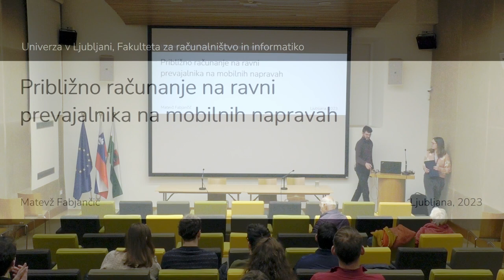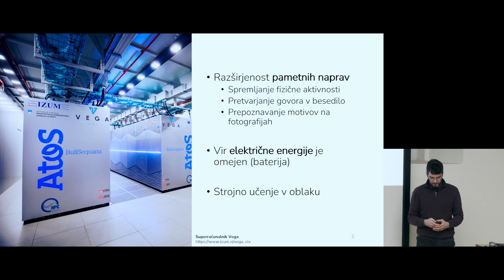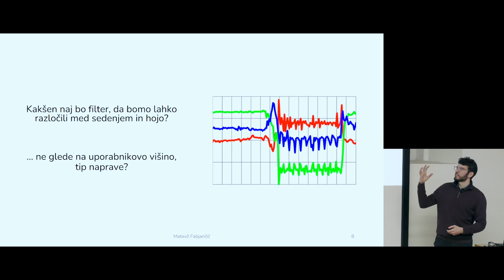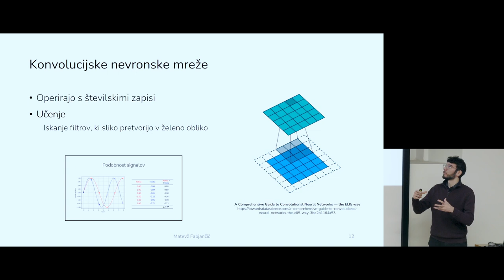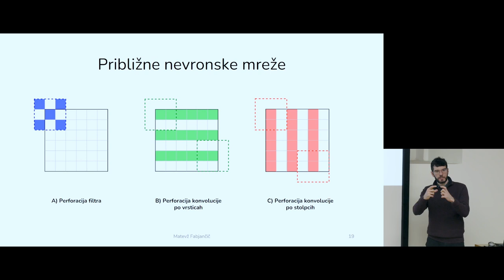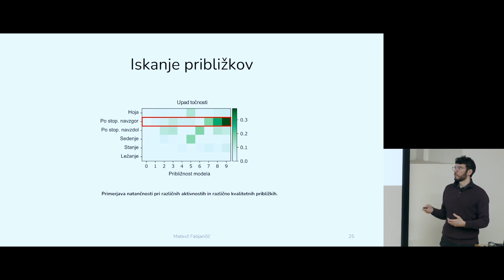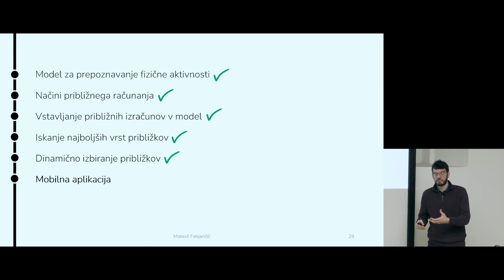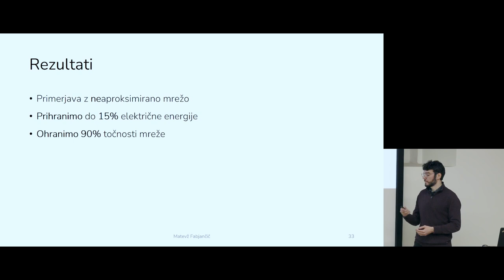[M_oder] Matevž Fabjančič, Približno računanje na ravni prevajalnika na mobilnih napravah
𝐌𝐚𝐭𝐞𝐯𝐳̌ 𝐅𝐚𝐛𝐣𝐚𝐧𝐜̌𝐢𝐜̌ je na M_odru predstavil rezultate svojega magistrskega dela na temo 𝐩𝐫𝐢𝐛𝐥𝐢𝐳̌𝐧𝐞𝐠𝐚 𝐫𝐚𝐜̌𝐮𝐧𝐚𝐧𝐣𝐚 𝐧𝐚 𝐫𝐚𝐯𝐧𝐢 𝐩𝐫𝐞𝐯𝐚𝐣𝐚𝐥𝐧𝐢𝐤𝐚 𝐧𝐚 𝐦𝐨𝐛𝐢𝐥𝐧𝐢𝐡 𝐧𝐚𝐩𝐫𝐚𝐯𝐚𝐡. Med drugim je odgovoril na vprašanje, 💭ali približnost modelov globokega učenja nujno ohromi njihovo natančnost. 𝐙𝐚 𝐦𝐚𝐠𝐢𝐬𝐭𝐫𝐬𝐤𝐨 𝐧𝐚𝐥𝐨𝐠𝐨 𝐣𝐞 𝐥𝐞𝐭𝐚 𝟐𝟎𝟐𝟐 𝐨𝐬𝐯𝐨𝐣𝐢𝐥 𝐏𝐫𝐞𝐬̌𝐞𝐫𝐧𝐨𝐯𝐨 𝐧𝐚𝐠𝐫𝐚𝐝𝐨. Danes je Fabjančič zaposlen v podjetju Cosylab, kjer razvija programsko opremo, ki podpira proces zdravljenja raka z radioterapijo.

Na Univerzi v Ljubljani skupaj z MGML (Muzej in galerije mesta Ljubljane) mlade spodbujamo in jim nudimo podporo pri razvijanju veščin učinkovite komunikacije znanstvenih dognanj. Omogočamo jim, da te v poljudnoznanstvenemu predavanju širšemu občinstvu predstavijo na 𝐌_𝐨𝐝𝐫𝐮.

💡Naš skupni cilj je, da so na predstavitvi sproščeni in samozavestni ter da svoja odkritja z lahkoto predstavijo na zanimiv in navdušujoč način.

𝐒𝐭𝐞 𝐬̌𝐭𝐮𝐝𝐞𝐧𝐭_𝐤𝐚 𝐚𝐥𝐢 𝐚𝐛𝐬𝐨𝐥𝐯𝐞𝐧𝐭_𝐤𝐚 𝐔𝐧𝐢𝐯𝐞𝐫𝐳𝐞 𝐯 𝐋𝐣𝐮𝐛𝐥𝐣𝐚𝐧𝐢 𝐢𝐧 𝐛𝐢 𝐫𝐚𝐝𝐢 𝐬𝐨𝐝𝐞𝐥𝐨𝐯𝐚𝐥𝐢 𝐯 𝐧𝐨𝐯𝐢 𝐬𝐞𝐳𝐨𝐧𝐢 𝐌_𝐨𝐝𝐞𝐫? 👇
Prvi korak do vaše predstavitve je, da nam pošljete kratek povzetek vaše naloge. Še posebej bomo veseli tem, ki se navezujejo na kulturno dediščino, matične muzejske vede, zanimajo nas tudi interdisciplinarno zastavljene naloge.